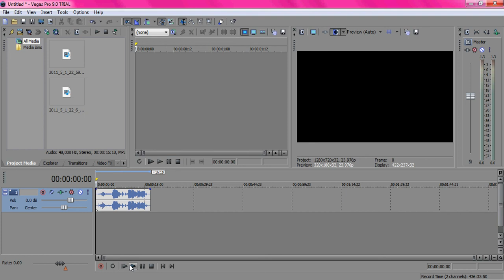Why does this happen??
Someone tell me why this happen's i only get sound no video in the clips anymore im putting .wmv clips like normal formatt my comp and now i get this??